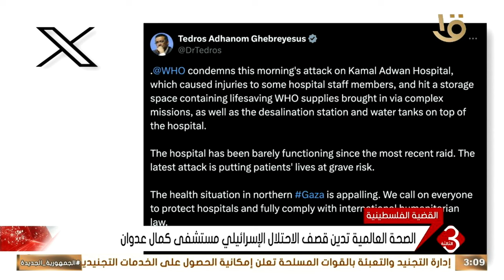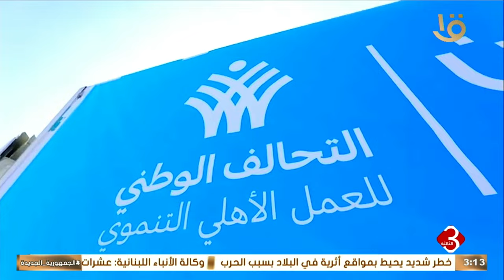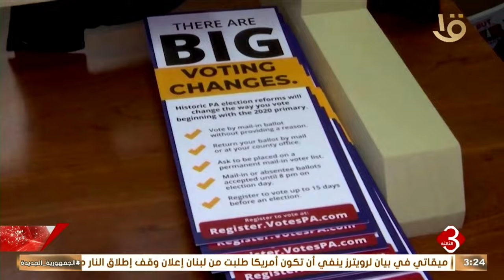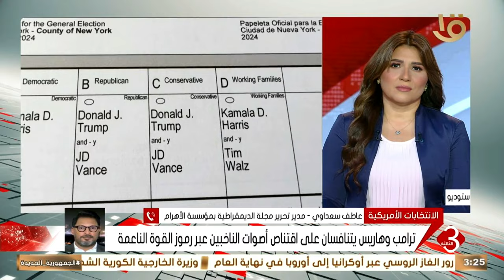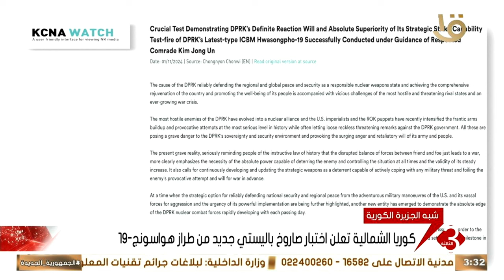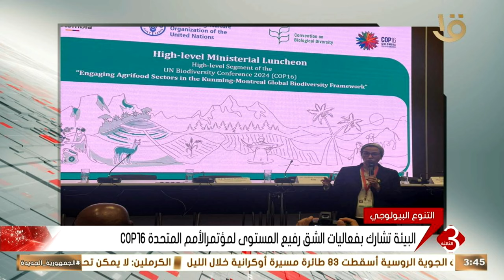نشرة الثالثة | أهم الأخبار السياسية والاقتصادية محليا وعالميا.. 1-11-2024